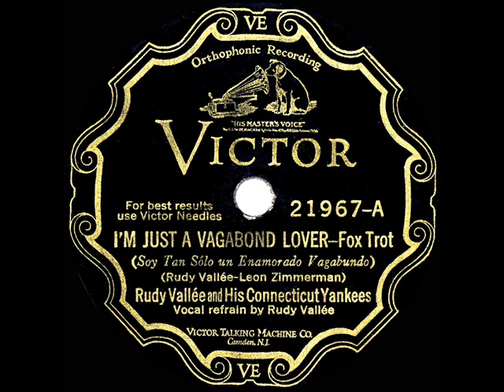1929 HITS ARCHIVE: I’m Just A Vagabond Lover - Rudy Vallee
Early Vallee hit provided inspiration for the title of his 1929 motion picture debut in the RKO musical film “The Vagabond Lover,” in which he and his band performed several numbers.  Sally Blane and Marie Dressler co-starred.

CD audio, originally issued on 78rpm: Victor 21967 - I’m Just A Vagabond Lover (Vallee-Zimmerman) by Rudy Vallee and His Connecticut Yankees, vocal by Rudy Vallee, recorded in NYC April 1, 1929